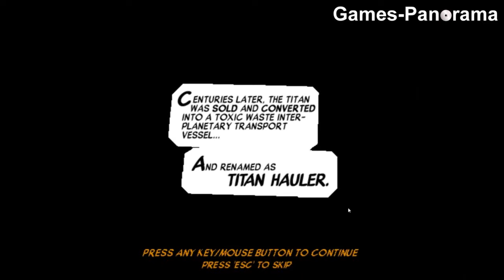Bad Bots - First Looks/Gameplay - Games-Panorama HD DE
In Bad Bots passiert in ferner die Zukunft eine Katastrophe und Serinox ist mitten drin. Er muss sich auf der Titan Hauler gegen böse Bots erwehren (wer hätte das gedacht) und außerdem eine Story ohne Sprachausgabe, aber dafür mit vielen Texttafeln ertragen. Wie das Ganze dann aussieht, seht ihr jetzt. Viel Spaß:

Falls ihr ab sofort unseren Newsletter erhalten wollt schreibt eine E-Mail an . Ihr werdet dann in den Newsletterverteiler aufgenommen und erhaltet somit auch die Chance ab und an bei Speziellen Newsletter-Gewinnverlosungen teilzunehmen.Wir freuen uns auf eure E-Mails!

Danke an für die Unterstützung beim Intro.